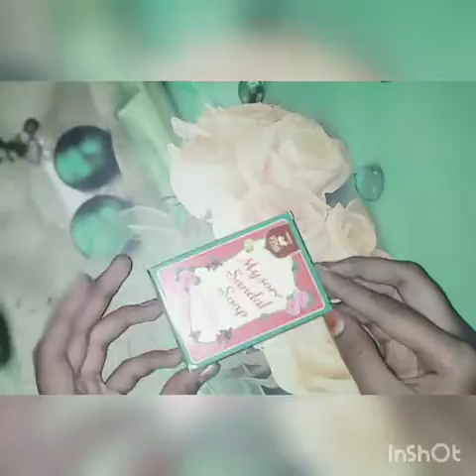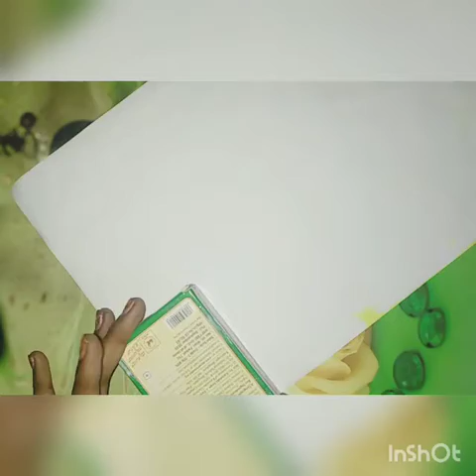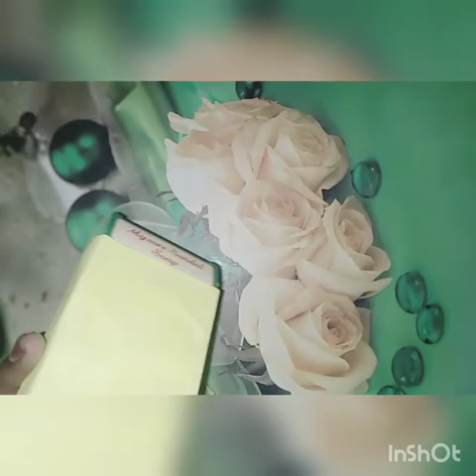Reuse waste soap box// money box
Waste box
Color papers
Tape
Pattan
Scirror
Gum &
Glue gun.